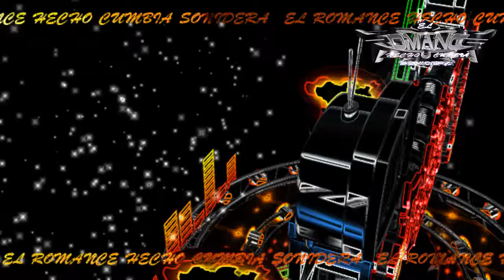PALOMA AJENA - CUMBIA sonidera CUMBIA romantica ESTRENO 2021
Canción - paloma ajena

Artista - MISTER CHUPON

cumbias 2020
sonideros 2020
cumbias poblanas
cumbias romanticas